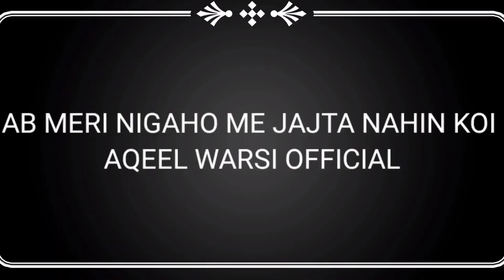ab meri nigaho me jajta nahi Koi || Syed aqeel warsi sufi Qawwal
ASSALAMU ALAIKUM